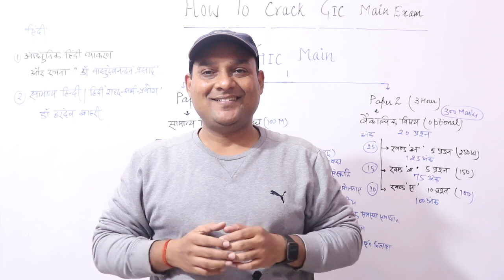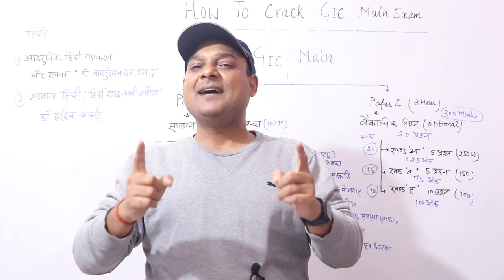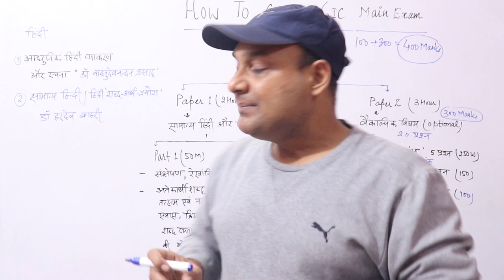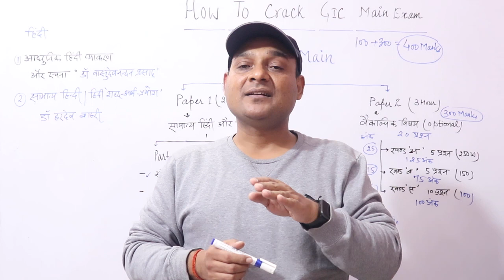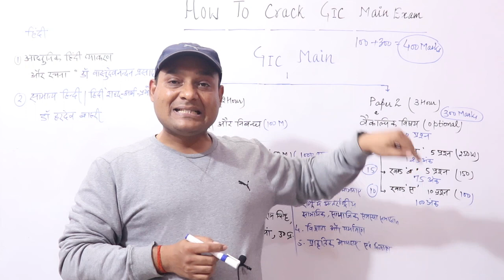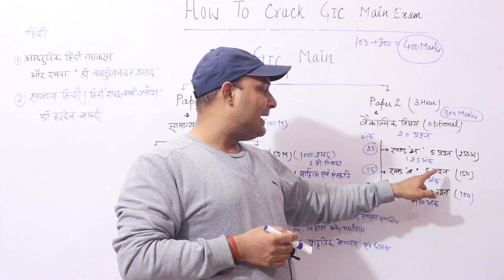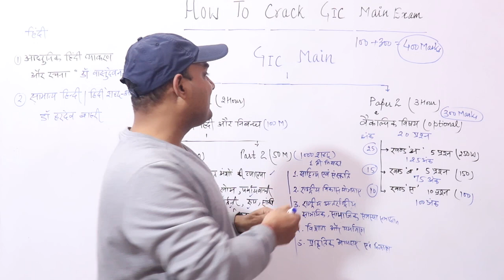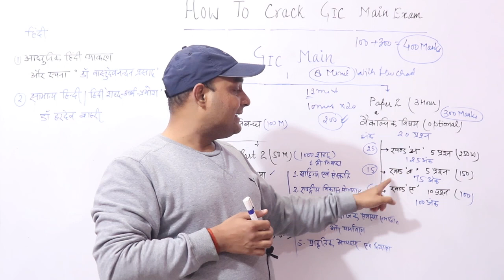HOW TO CRACK GIC MAIN || LAST 55 DAYS STRATEGY FOR UPPSC GIC MAIN EXAM || GIC मुख्य परीक्षा में चयन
My Telegram channel      Digvijay Economica
Telegram id                         DSRP1